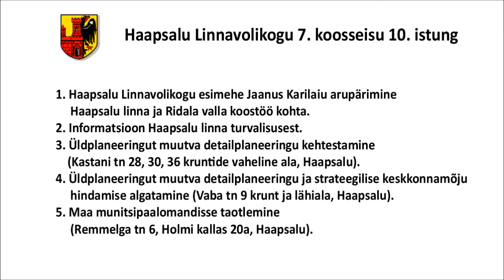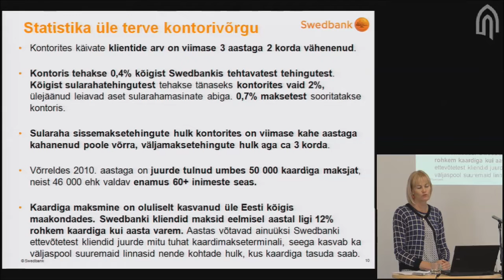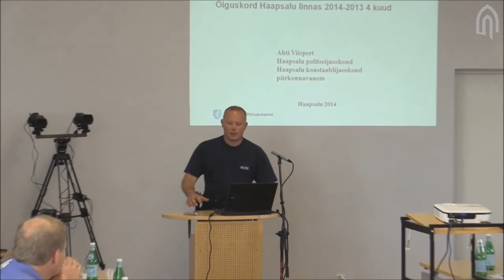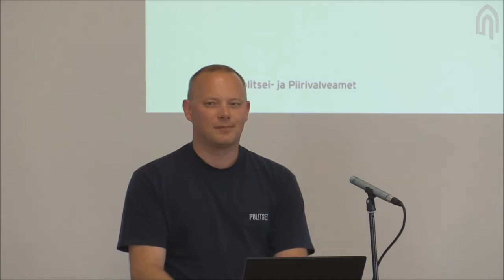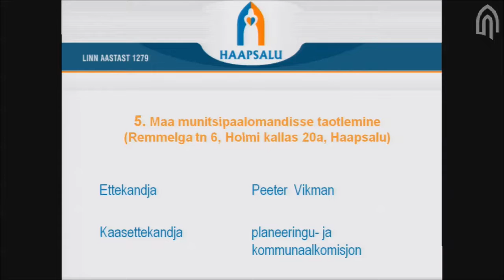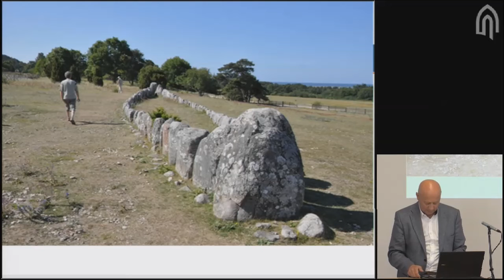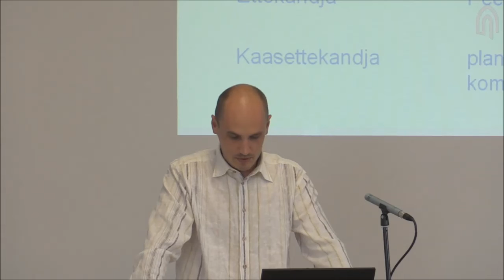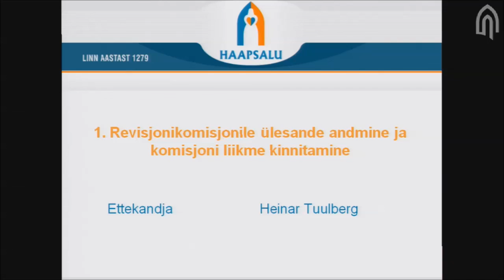Haapsalu Linnavolikogu 7. koosseisu 10. istung (30.05.2014)